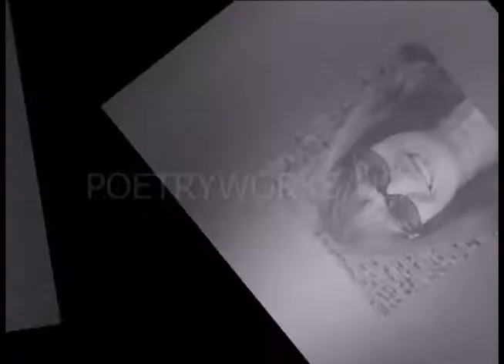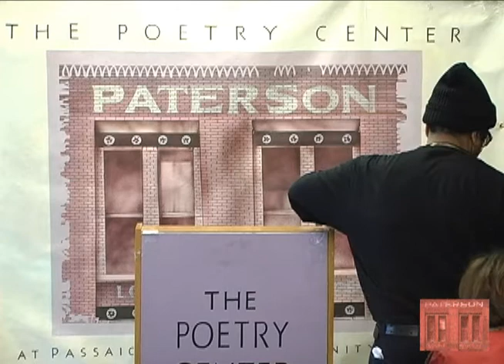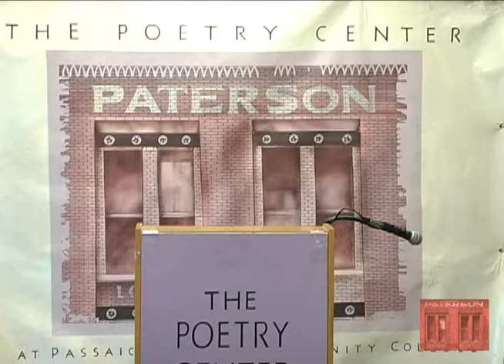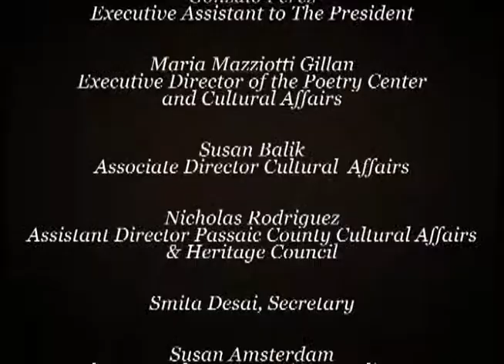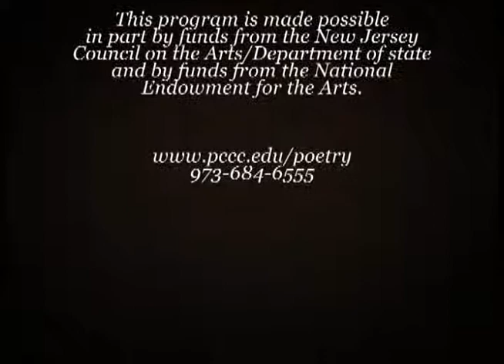2015 Allen Ginsberg Poetry Awards presented by the Poetry Center PCCC | Part 1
At the Hamilton Club, Paterson, NJ.  Introduction by Maria Mazziotti Gillan, founder/executive director of the Poetry Center at Passaic County Community College.